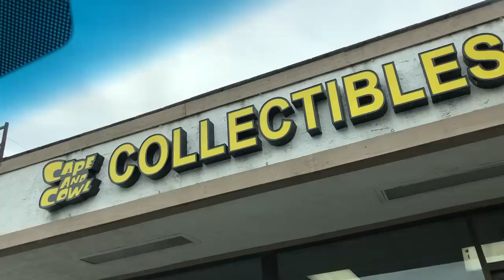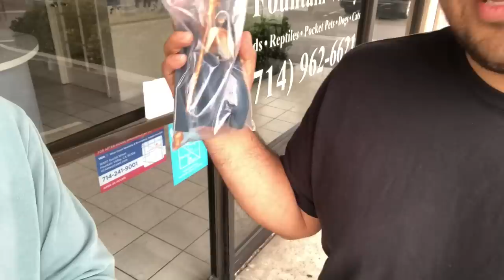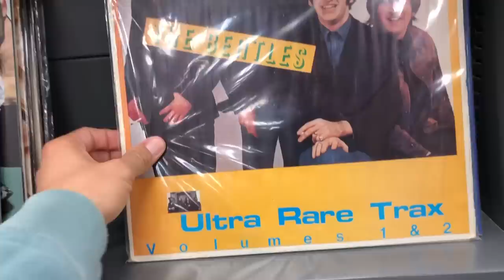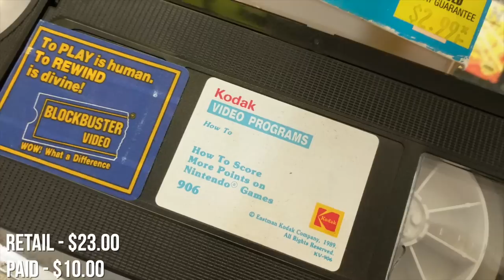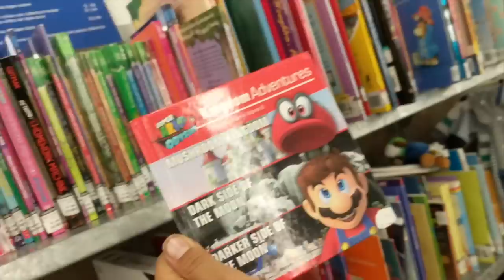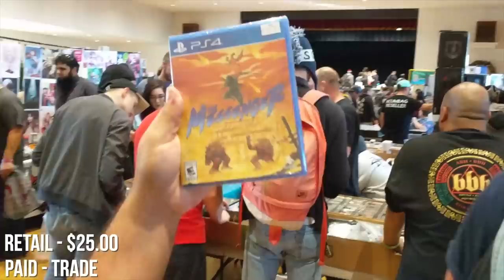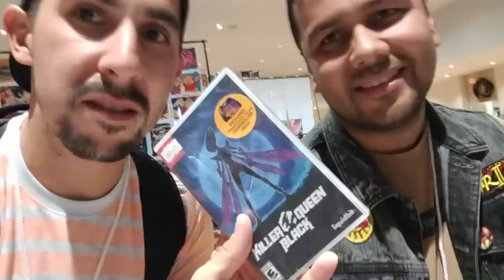THRIFTING SUCCESS! Toy and Retro Game Victories in 2020 at GAMING EXPO | TheNESPursuit Expansion Pak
Join the boys as they go to a few spots around California picking up some games and toys and thrift stores, game stores, Game Stop and some extra bonus footage from The Sacramento Gaming Expo!